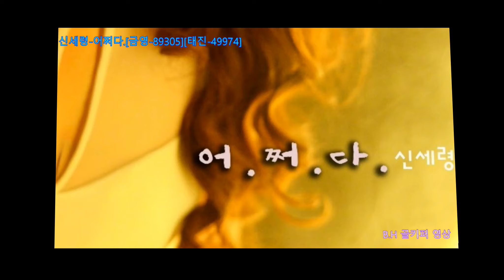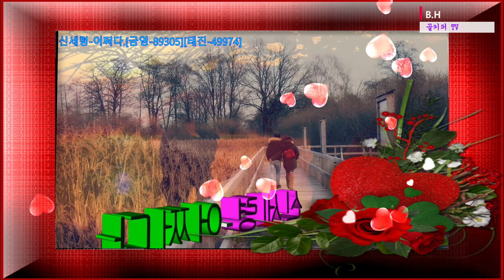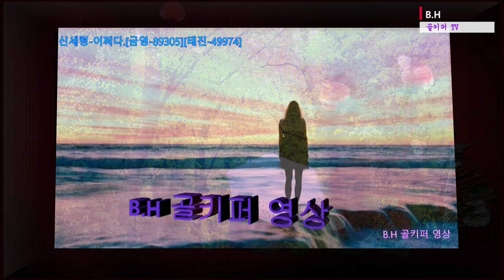*가수 신세령 어쩌다 금영 89305태진 49974 가사첩부 B H 골키퍼 영상